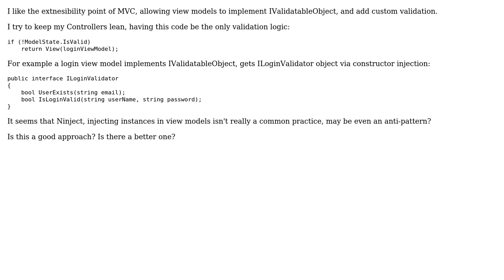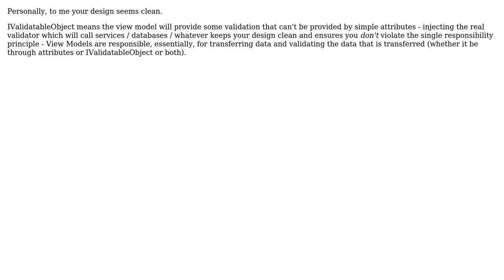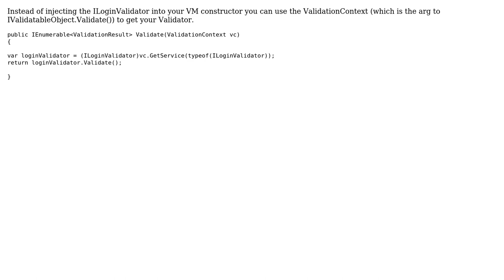Software Engineering: IValidatableObject vs Single Responsibility (3 Solutions!!)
Software Engineering: IValidatableObject vs Single Responsibility

With thanks & praise to God, and with thanks to the many people who have made this project possible! | Content (except music & images) licensed under CC BY-SA | Music | Images & others | With thanks to user Kelly user guillaume31 user gnat user David_001 user Boris Yankov and the Stack Exchange Network Trademarks are property of their respective owners. You are responsible for your own actions.